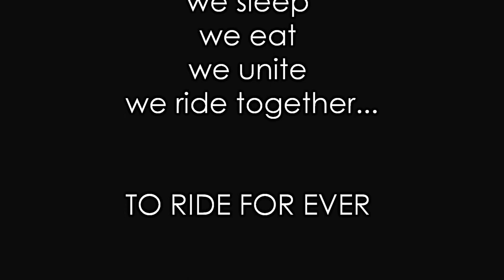TRF sagay. Christian Valdez